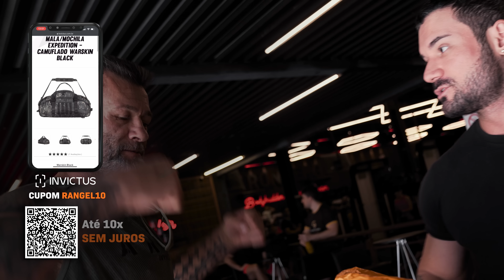Rangel Farias BODYBUILDER - Rey Physique AVALIOU O SHAPE do Mestrão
No episódio hoje, Fui fazer um treino de musculação voltado ao fisiculturismo com Rey Physique e ele me desafiou para avaliar o meu shape.